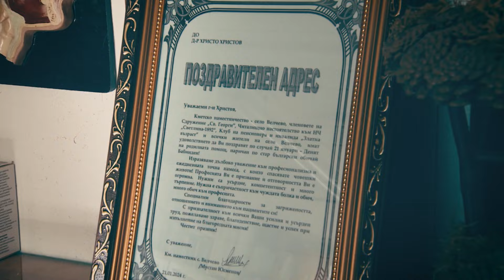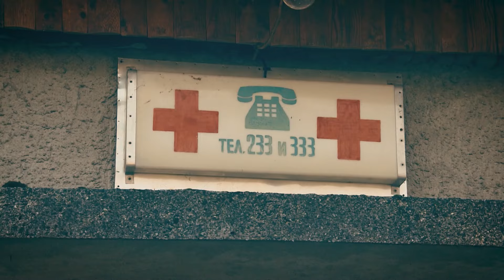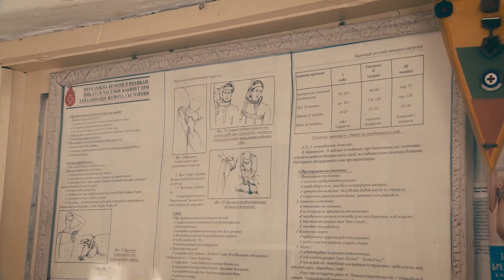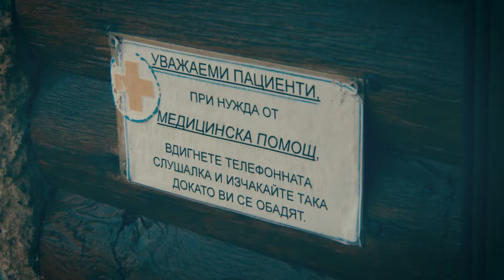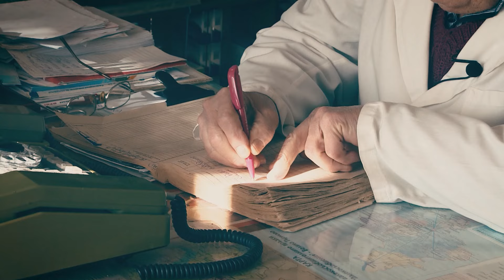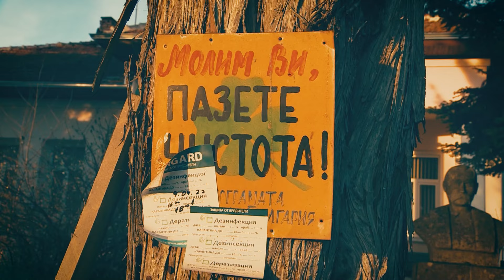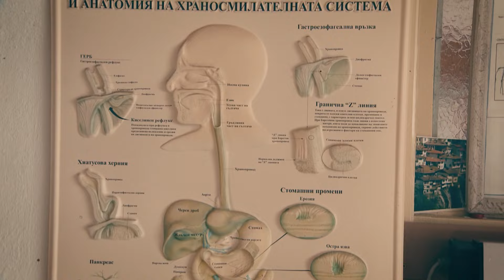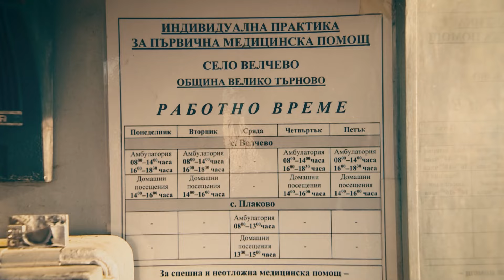Един от последните доктори на село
Тръгнах към великотърновското село Велчево. Като повечето български села и то е тъжна картинка, но като малко български села е с късмет – има си доктор. Без работно време ни за час, ни за ден – повече от 500 души от няколко села в околията все към него гледат при всяка болежка и здравословно притеснение. А самият той се нарича последният мохикан на селското здравеопазване. Един от последните доктори на село – Христо Христов!